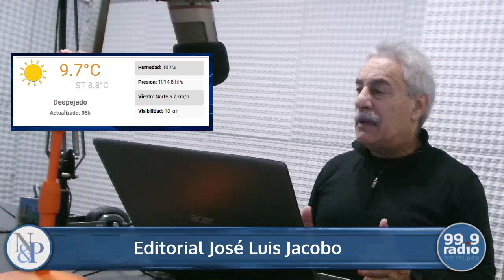APERTURA NOTICIAS & PROTAGONISTAS 16-05-2023